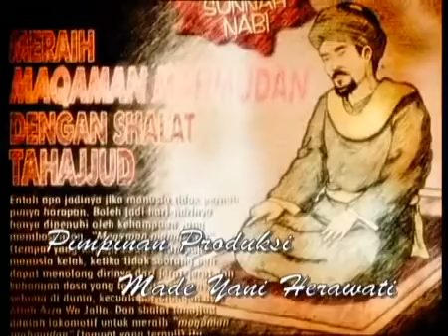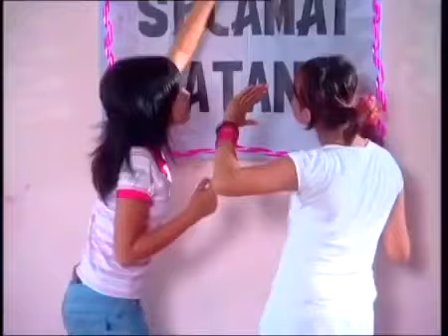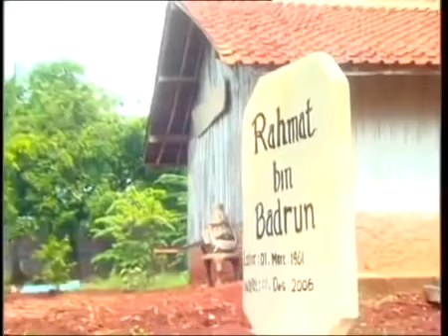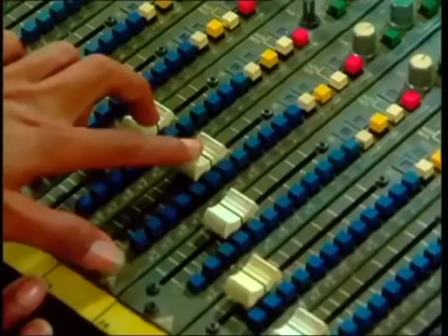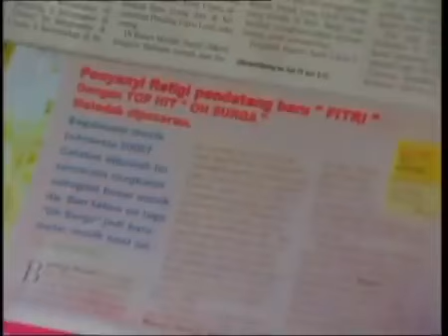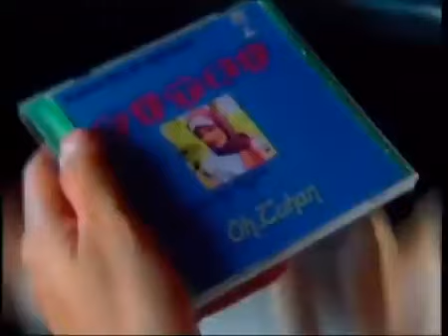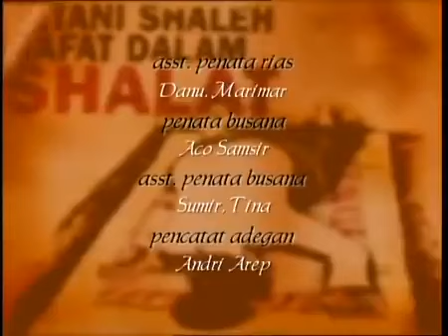FTV Hidayah Duka Jadi Istri Buruk Rupa